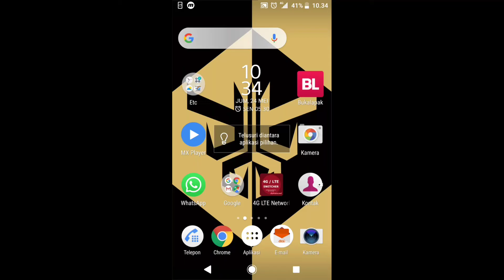TEST Video 1080p 60fps - Sony Xperia XZ (2019)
Dengan Sony Xperia XZ kita bisa merekam sampai 4K & ada opsional FullHD 60fps ..

tetapi mantapnya adalah meskipun merekam di 60fps perekaman mampu stabil berkat steadyshot yang dikemasnonleh sony untuk software kameranya,

ya, jika kita melihat Flagship jaman now mungkin sudah biasa, namun untuk smartphone yg keluar 3 tahun lalu ... oh, ini luar biasa !!